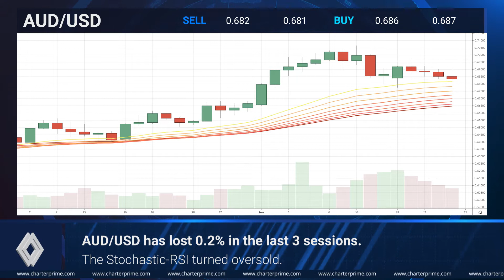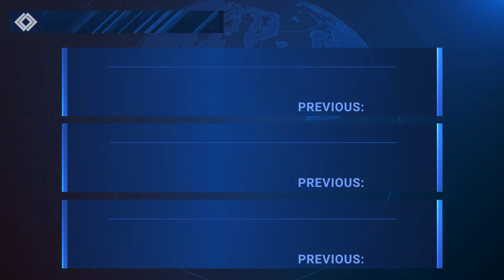Daily Market Outlook | 22nd June 2020